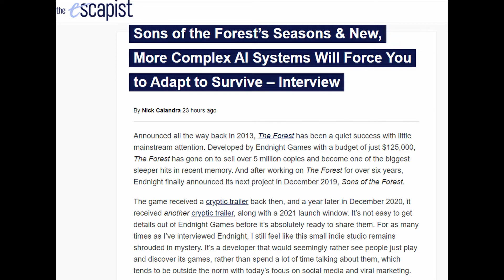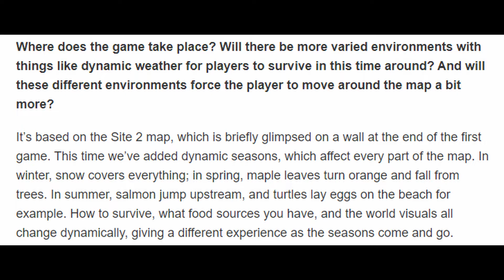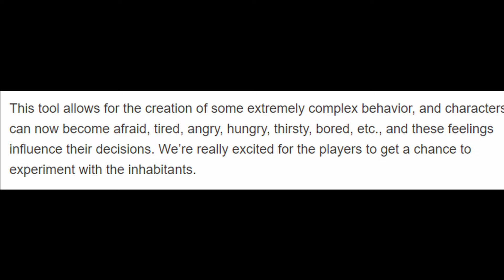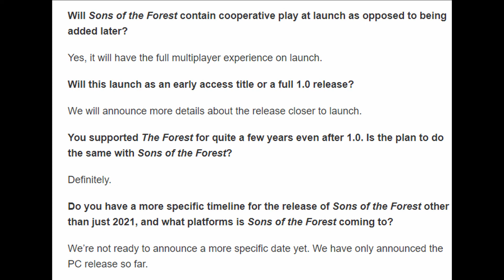Sons Of The Forest: Multiplayer At Launch OFFICIALLY Confirmed! Cannibals AI Improved and Aftermaths